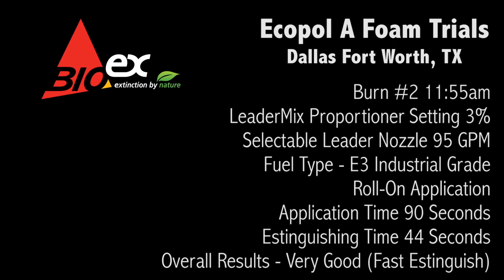BioEx Ecopol A Foam Trial Burn 2 DFW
Call Tempest Technology a Leader Group company at (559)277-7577 for more information about our BioEx Foams.